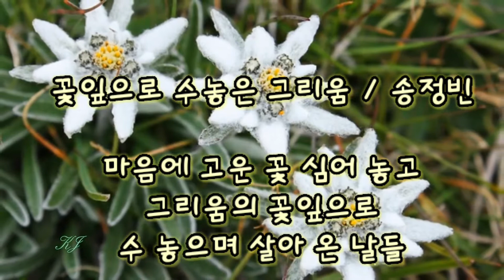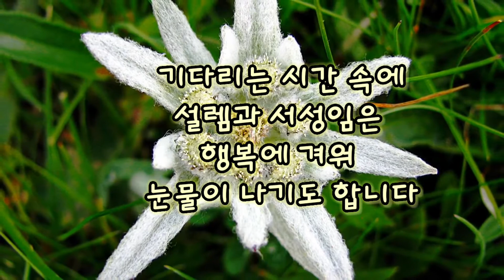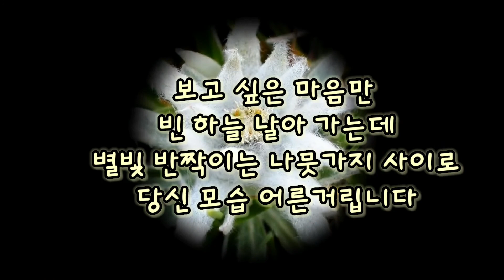꽃잎으로 수놓은 그리움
# 산골시인 # 에델바이스